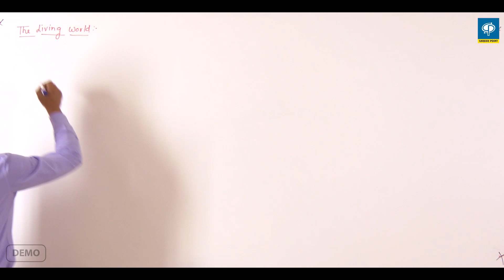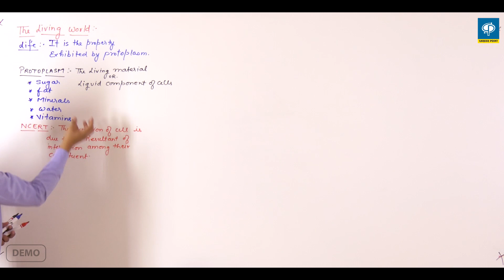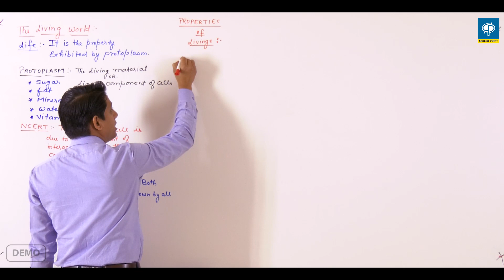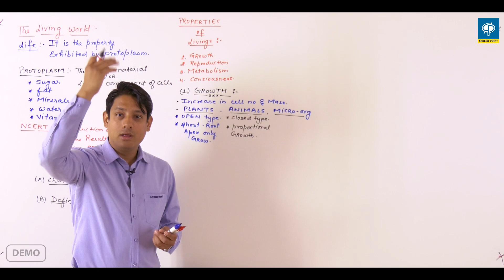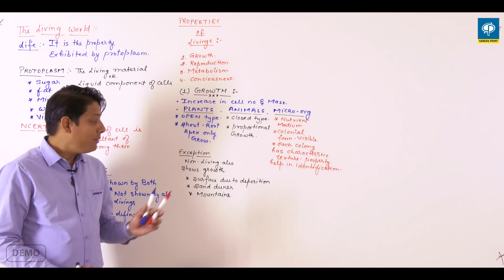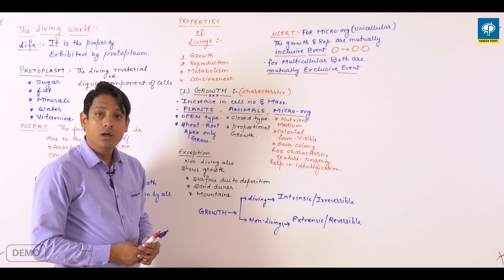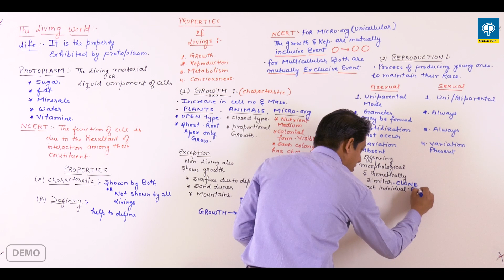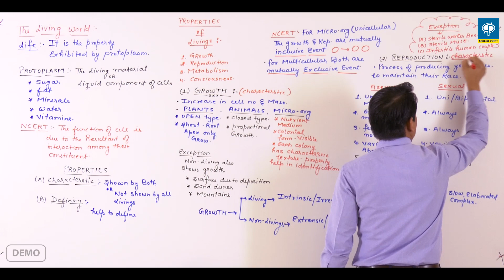Living World | Demo Class | Biology | Sandeep Nodiyal Sir | Career Point Kota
This is Demo class for students who wish to join Career Point Regular Class Room Course. We believe that student must know the faculty, his teaching style & capability before joining regular classroom course at any institute.
Classroom Course at Career Point, Kota -

✤ Join courses for NEET/AIIMS, JEE & NTSE